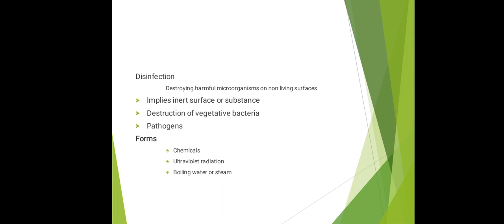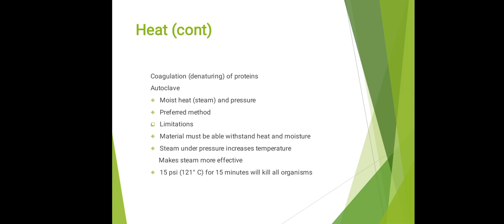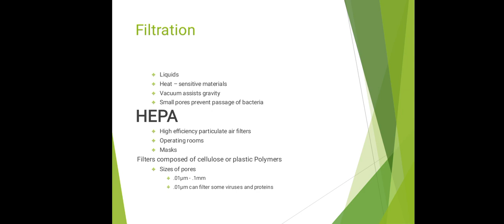Control Measures of Microbes I Bioremediation I Presentation